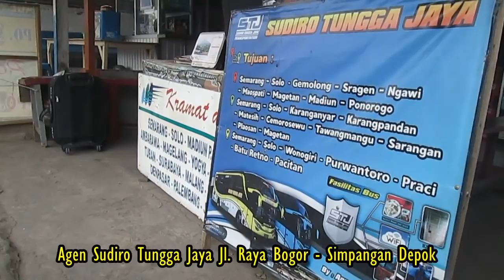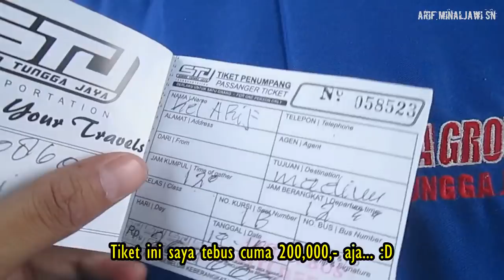Trip Istimewa Naik Sudiro Tungga Jaya !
Perjalanan dari Depok menuju Madiun bersama Sudiro Tungga Jaya Angamara powered Hino RK.